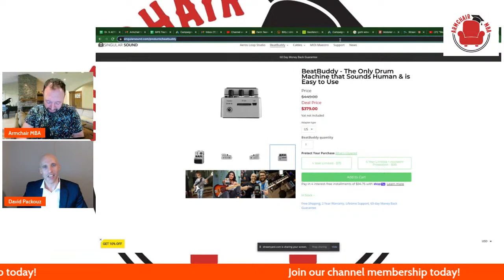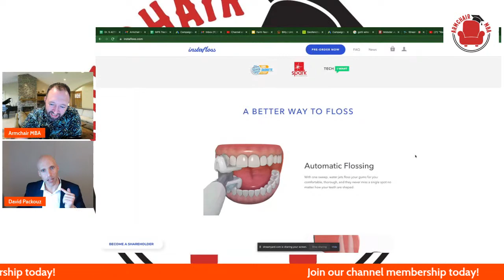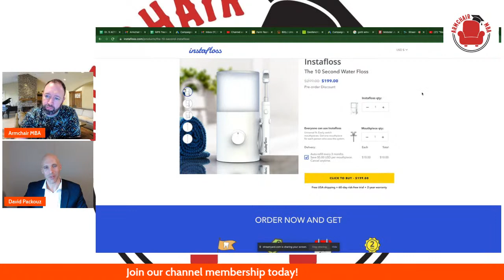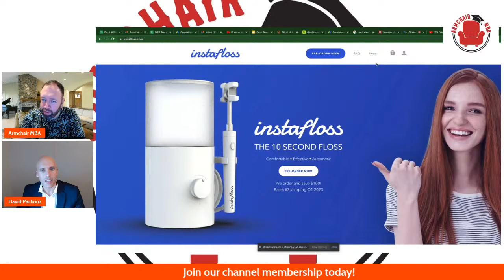"War Dogs" $300 Million Weapons Contract with David Packouz Live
David Mordechai Packouz is an American former arms dealer, musician and inventor. In 2005, Packouz joined Efraim Diveroli in Diveroli's arms company AEY Inc. By the end of 2006, the company had won 149 contracts worth around $10.5 million.

Born: 16 February 1982 (age 40 years), St. Louis, Missouri, United States

Movies: War Dogs

Children: Amabelle Jane

Nationality: American

Parents: Kalman Packouz, Shoshana Packouz

Siblings: Eli Packouz

Conviction(s): Conspiracy to commit fraud against the United States